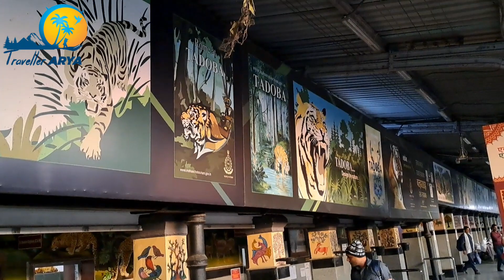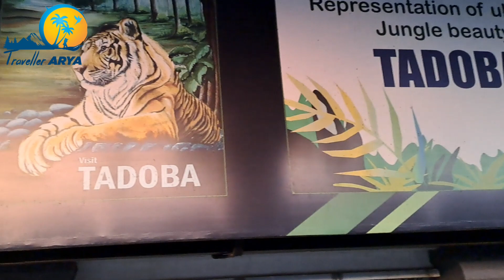Ranchi To Hyderabad |Darbhanga Ex|Bilashpur |Gondiya |Raipur|200 Journeys|Train vlog|Traveller arya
Es vlog me aapko darbhanga ex part 2 jo ki Ranchi To Hyderabad tak ka hai wo dekhne ko milega or sath hi aapko Raurkela , Bilashpur ,Raipur , Gondiya , Bhalarshah , Tadoba tiger reserve hote huwe aap pahuchenge Hyderabad to jaeye or dekhiye qki aapko bahut sar jankari bhi milega to jaeye kaam 25 kijiye .